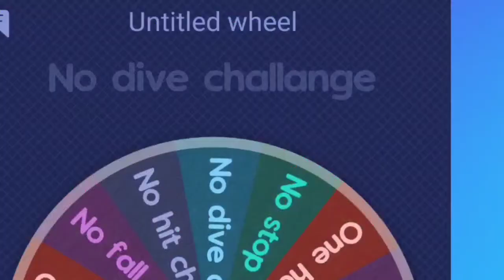Hráme challenge v Stumble guys ! - #15 diel [SK CZ] w/AdamkoSVK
Čaute všetci.
Je tu konečne ďalší diel z hry stumble guys a tentokrát to bude niečo špeciálne lebo tu budeme mať nového hosťa a budeme s ním hrať challange v Stumble guys.
Zatiaľ sa majte a čaute